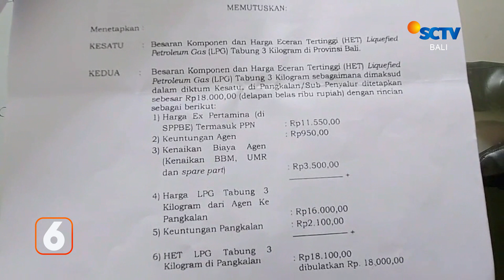Pemerintah Bali Resmi Naikan HET Elpiji Tiga Kilogram | Liputan 6 Bali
Liputan 6 Bali, 25 Januari 2023 Part 2